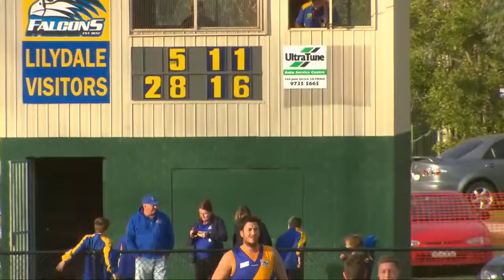Lilydale v Rowville Q4